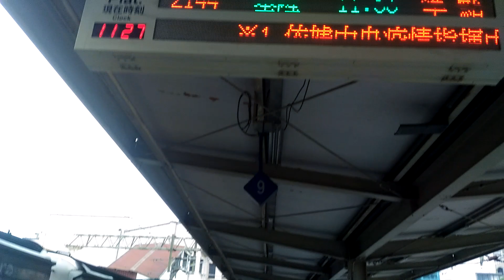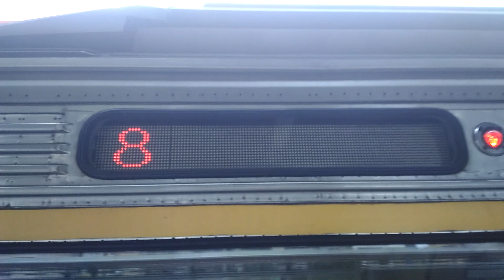224次柴聯自強號樹林進站+出站和4135次阿福終點站樹林進站(柴聯自強號顯示器故障)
224  經由  北迴線  樹林→鳳林
本次列車沿途停靠
樹林，板橋，臺北，松山，南港
頭城，礁溪，宜蘭，羅東，花蓮
吉安，志學，壽豐，林榮新光
鳳林。

(鳳林端)  編組(DR2800)
DR2809
DR2855
DR2815
DR2819
DR2860
DR2820
DR2814
DR2852
DR2803
(樹林端)

4135  經由  宜蘭線  蘇澳→樹林
(樹林端)EMU701+702(蘇澳端)
蘇澳  到  樹林  區間中途個站皆停